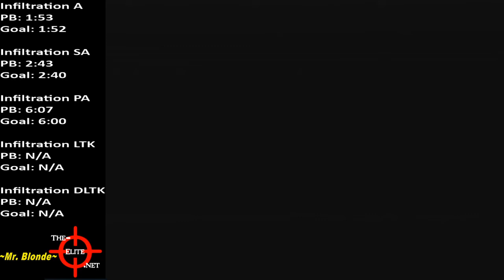Perfect Dark ~ Area 51 - Infiltration A ~ 143 [PB]